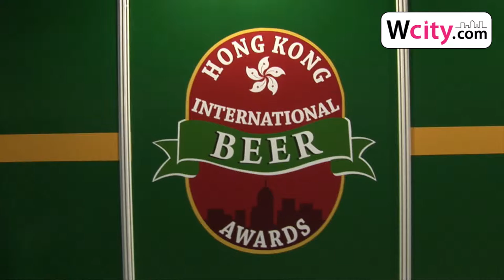Hong Kong Restaurant and Bar Expo 2009 at HKCEC - 2nd September 2009 | wcity.com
Hong Kong Restaurant and Bar Expo 2009 at HKCEC

2nd September 2009